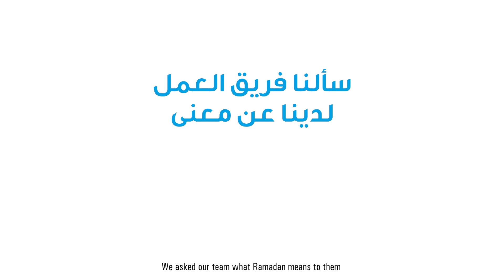سألنا فريق العمل لدينا عن معنى رمضان بالنسبة لهم إليكم ماذا قالوا.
We asked our team what Ramadan means to them and here’s what they had to say.